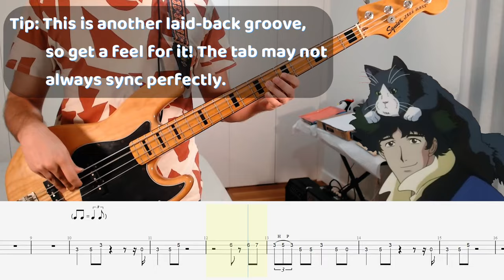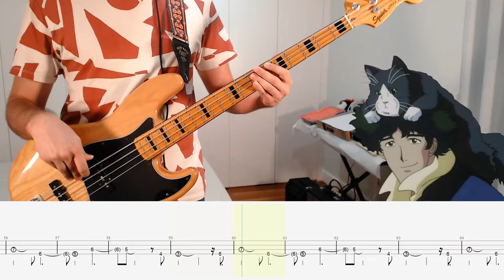Cowboy Bebop - Cat Blues | Bass Cover with TABs | Seatbelts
Here is my bass cover with play along tabs of Cat Blues by the Seatbelts, composed by Yoko Kanno, for the Cowboy Bebop soundtrack!

Another fun track from one of my favourite musical groups, the Seatbelts,  the soundtrack of Cowboy Bebop is a masterpiece! As expected of one of the best animes of all time, and of course, one of my favourites.

This is the second entry in my Cowboy Bebop anime OST bass covers with tabs series! Look forward to more Seatbelts and Yoko Kanno songs!

COWBOY BEBOP 1998 (Original Motion Picture Soundtrack) OST 1
カウボーイビバップ
Yoko Kanno 菅野 よう子
シ ー ト ベ ル ツ ベース TAB Cover